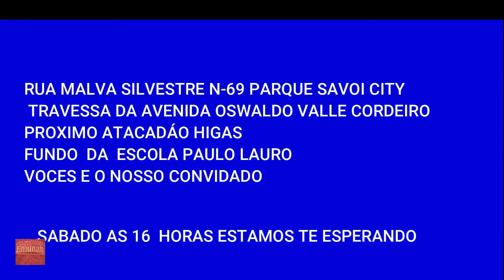MINISTRAÇÃO PRESBITERO FERNANDO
PROGRAMA LIVRE PARA TODOS OS PÚBLICOS 26 12 20